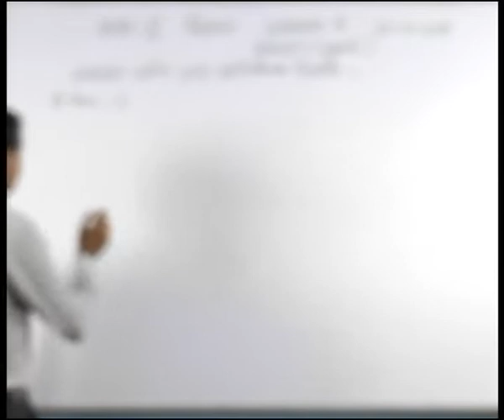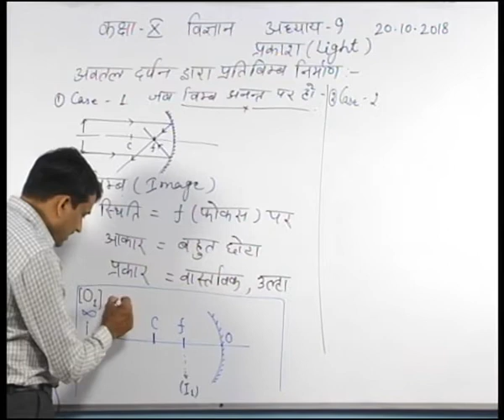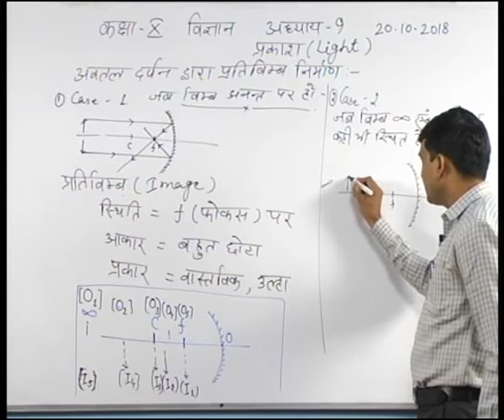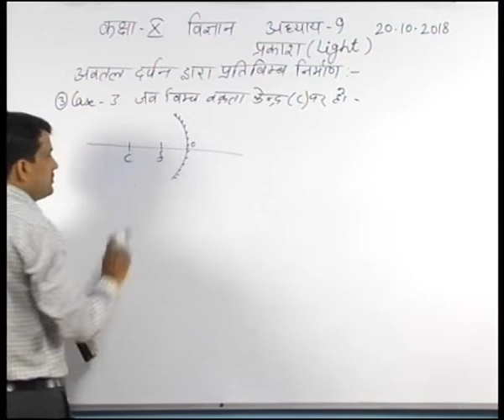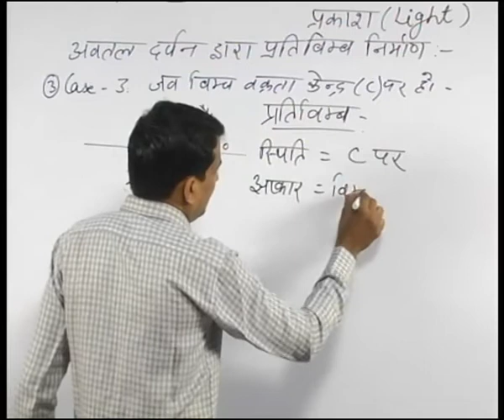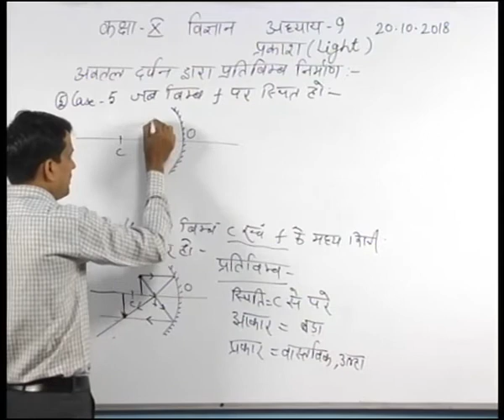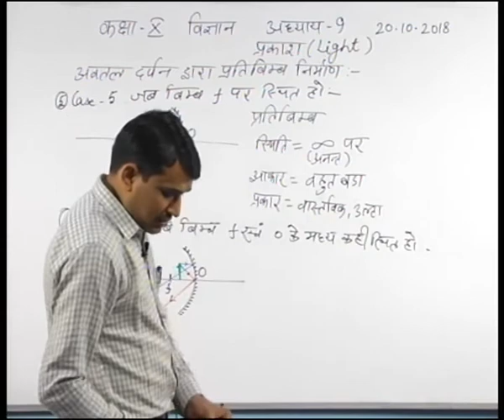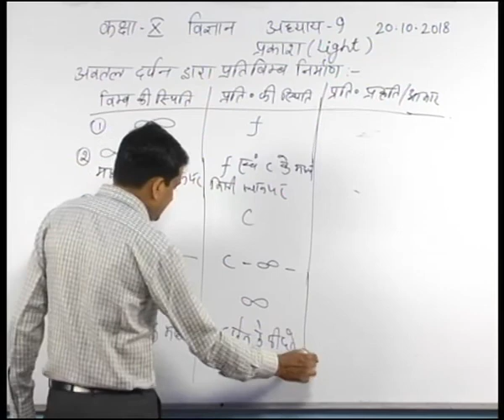Rajasthan ICT Satellite Education Science 10th “Light”20 Oct 2018-19 Lecture-30